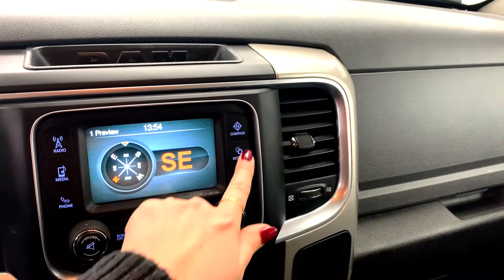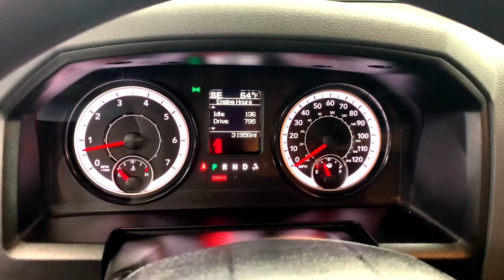2019 Ram 1500 Classic SLT Crew Cab 4x4 - ONE OWNER CLEAN CARFAX.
Stock Number: 7779
VIN: 1C6RR7TT1KS590042
Body Style: SLT 4x4 Crew Cab 6'4 Box
Engine: Regular Unleaded V-8 5.7 L/345
8 Cylinders | Gasoline Fuel
Transmission: 8-Speed Automatic
Drivetrain: 4WD
Miles: 31,930 mi. Lightly Used
Ext | Interior: Bright Silver Metallic Clearcoat | Gray
4 Door | 6 Passenger | Crew Cab Pickup

ONE OWNER CLEAN CARFAX. 2019 Ram 1500 Classic SLT Crew Cab 4x4 in Bright Silver Metallic Clear Coat with Black/Diesel Gray 40/20/40 Cloth Bench. 5.7-Liter V8 HEMI MDS VVT Engine, 8-Speed Automatic 8HP70 Transmission. / At Stephen Wade Toyota, we do more to insure we offer the most mechanically sound pre-owned vehicles with maintenance that is up to date. Our recent quality assurance inspection, state inspection and recommended maintenance update on this Ram 1500 also included an engine oil, filter and drain plug gasket replacement, check/adjust fluid levels, battery test, replaced engine air filter, replaced cabin air filter, rotate and balanced tires and a four wheel alignment check - a $607.96 value. We also use advanced software to shop the automotive marketplace nationwide everyday. This allows us to competitively offer you the best value one can find anywhere. Contact our knowledgeable Internet sales team; Brian, Danny or Jessica at Stephen Wade Toyota for a priority test drive, or for any information that would be helpful: . You have it made at Stephen Wade!